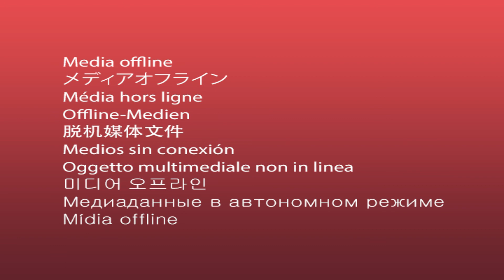Pizzicato&Cantabile - VI. « БАНДУРНІ МЕНЕСТРЕЛІ » (квартет бандуристок Львів'янки)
Оксана КОЛОМІЄЦЬ – бандура
Леся СТЕФАНКО – бандура
Ірина Плахтій – бандура
Олена НІКОЛЕНКО – бандура
Андрій КУШНІР – скрипка
Олена Мацелюх - орган

Бандура – це один з тих інструментів, який можна вважати репрезентативним для фестивалю з назвою Pizzicato e Cantabile. Справді, чотири співачки супроводжують в цьому концерті своє Cantabile щипками за струни Pizzicato на одному з улюблених інструментів не лише галичан, але й українців у цілому світі.
В концерті «Бандурні менестрелі» бандура буде трактована не лише як традиційний український інструмент, але й як альтернатива до клавесина, гітари чи навіть цимбалів. Від Антоніо Вівальді до шонсона Едіт Піаф – увесь музичний букет розквітає барвами квартету бандуристок і скрипаля.

Йоганн Себастьян Бах. “Ісус моя радість”
“Pie Jesu” з гімну “Dies irae”
Антоніо Вівальді. “Весна” з циклу концертів “Пори року”
Жак Оффенбах. Баркарола
Луїджі Боккеріні. Менует
Ґеорґ Філіпп Телеман. Соната
Леонард Коен. Алилуя
Карлос Ґардель. Танго “Por una cabeza”
Едіт Піаф / Луї Гульельм. “La Vie en rose”
Вітторіо Монті. Чардаш
Лемківська пісня “Іванку, купи ми рум’янку”
Ігор Білозір / Богдан Стельмах. “Розпитаю про любов”
Ігор Білозір / Богдан Стельмах. “Перший сніг”
Ігор Білозір / Богдан Стельмах. “Не сип, мила, скла”
Ігор Шамо / Борис Палійчук. “Де ти тепер?”
Григораш Дініку. “Жайвір”
Мирослав Скорик / Михайло Петренко. “Намалюй мені ніч”